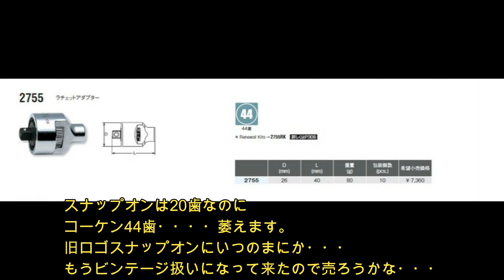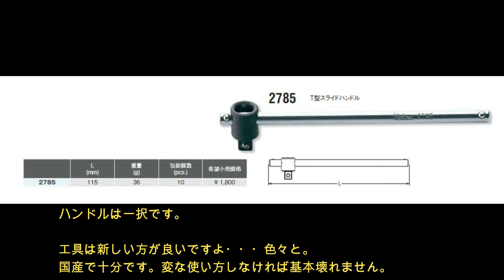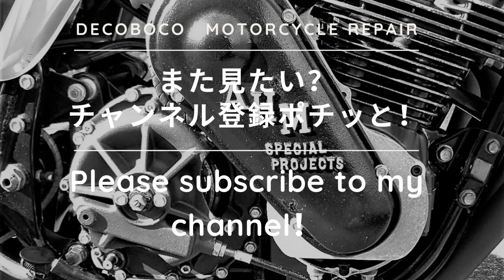【工具・機械】超便利？バイクこそコレ！T型ハンドル+ラチェットアダプター+エクテンション+ユニバーサルソケット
詳細を紹介しております。